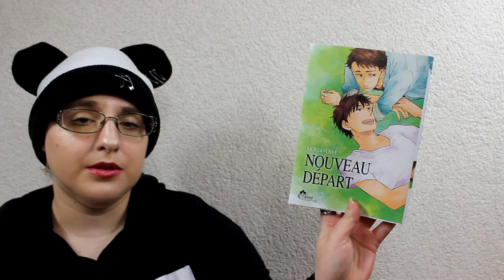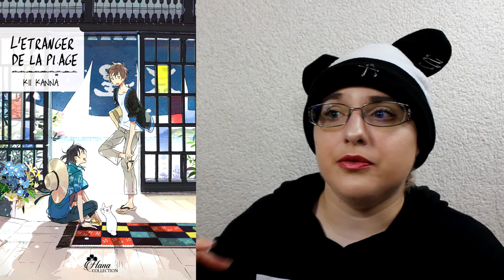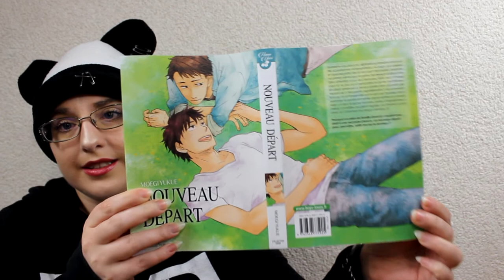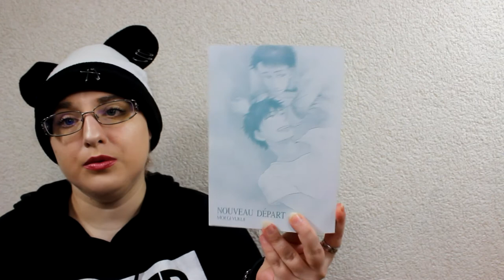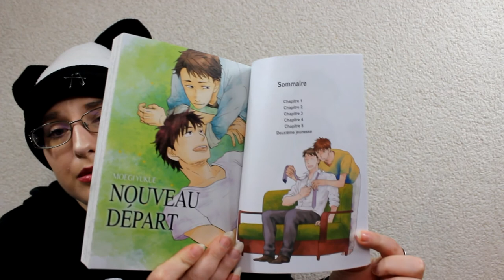[Présentation Manga] Nouveau départ (Yaoi//éditions Boy's love)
Résumé :
Quarante ans, divorcé, débordé au travail et entouré de subordonnés incompétents. Au bout du rouleau et lassé de cette vie où tout part de travers, Uematsu ne prend même plus la peine de relever la tête et de faire attention à ce qui l’entoure. Mais tout change pour lui le jour où il rencontre le jeune Asahikawa, étudiant employé à temps partiel dans un petit restaurant qu’il fréquente régulièrement. Les conversations qu’ils ont ensemble ont le don de l’apaiser, de lui redonner le sourire et même de le motiver au travail. Mais un jour, le jeune homme, avide d’apprendre à mieux connaître ce client régulier, va l’inviter à sortir avec lui. Comment va réagir Uematsu !?

♥ SNUPPS : HibiYume
♥ Fyuse : hibiyume